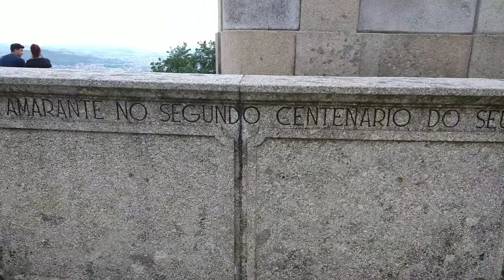Bom Jesus do monte, Braga, Portugal.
O Santuário do Bom Jesus do Monte (também referido como Santuário do Bom Jesus de Braga) localiza-se na freguesia de Tenões, na cidade, concelho e distrito de Braga, em Portugal. Fica situado nas proximidades do Santuário de Nossa Senhora do Sameiro.